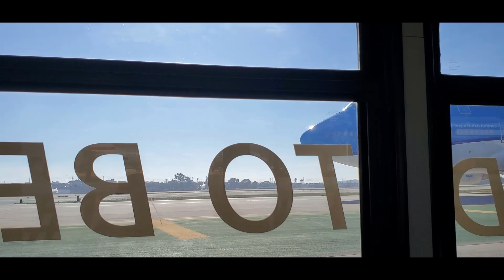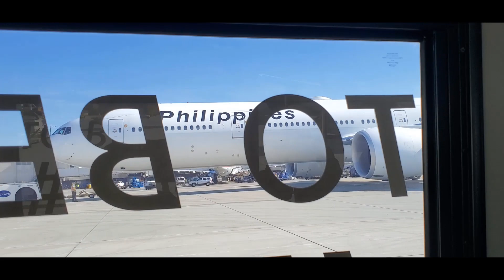VÉ KHỨ HỒI VỀ VIỆT NAM GIÁ RẺ BẤT NGỜ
Kênh Tham Quan Nuoc My Channel Chia Sẽ Với Các Bạn Về Những  Sinh Hoạt, Cuộc Sống Người Việt Ở Mỹ , Nhà Đẹp Ở Mỹ , Cảnh Đẹp Ở Mỹ , Dịch Vụ  Di Trú Mỹ  - Bán vé máy bay từ mỹ và các nước về việt nam ,Từ Việt Nam qua các nước .Những Tin Mới Nhất - Tin Hot-Tin Tức Tổng Hợp -Tin Tức Hoa Kỳ -Tin Tức Thế Giới

Cảm Ơn Mọi Người Đã Thăm Và Ủng Hộ cho mình.